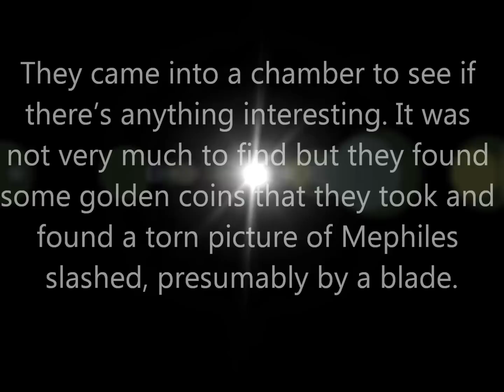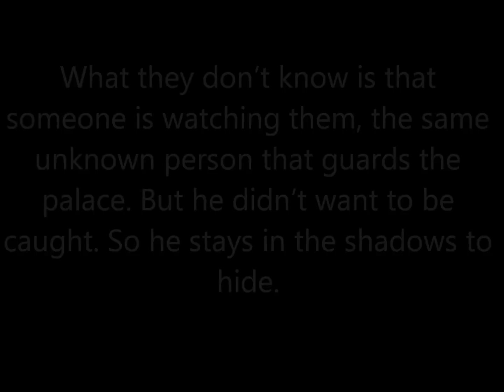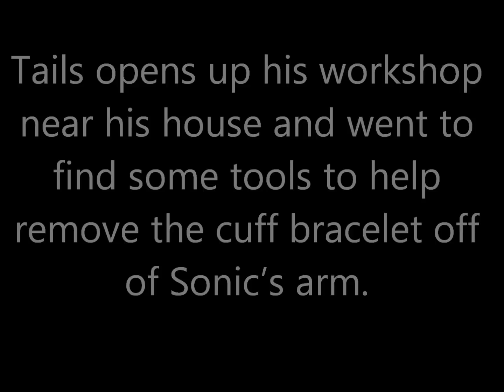SonAmy: The Pink Genie part 03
Amy Rose the pink hedgehog has been turned into a genie by the evil dark lord Mephiles, sealing her inside the gemstone bracelet cuff and can't get out until the chosen one has the perfect fit for the bracelet to release her. Throughout the years she has waited for too long for someone to release her but that is when a blue hedgehog finds this bracelet and it chose him.